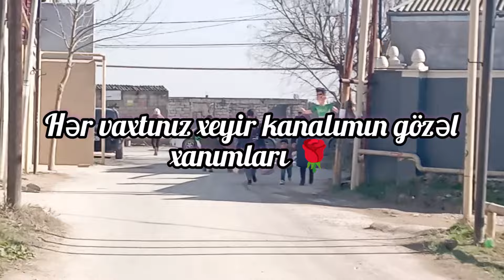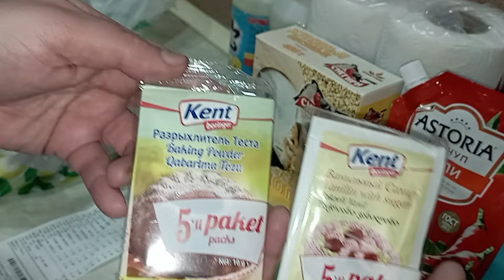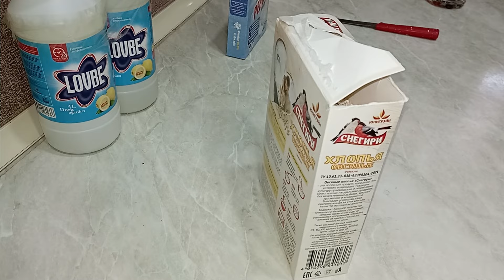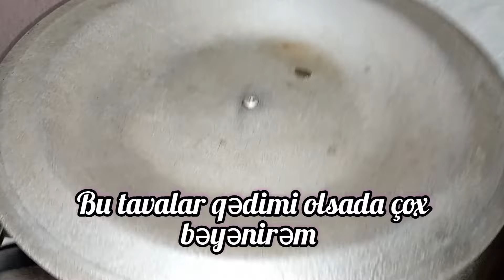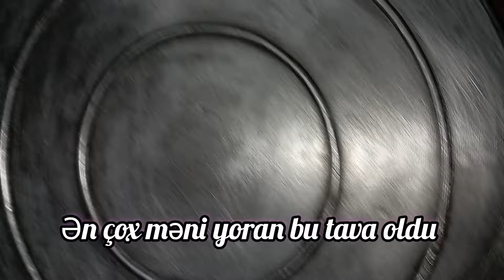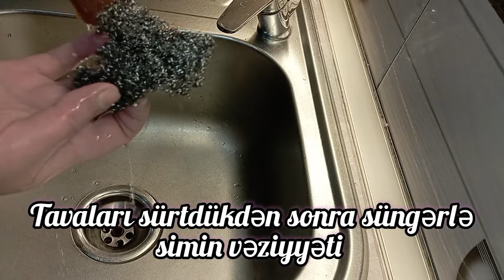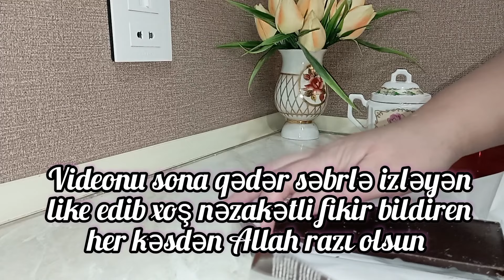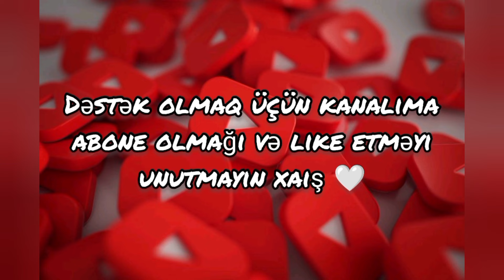vlog Alış - veriş. Motivasiya. Təmizlik işləri.Biş-Düş.